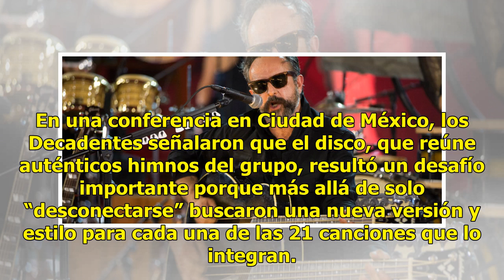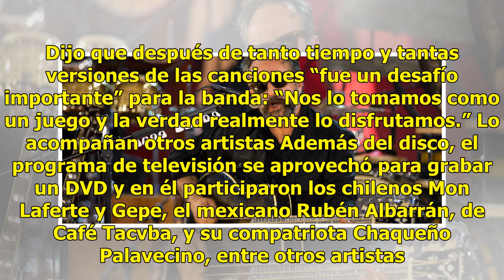Los Auténticos Decadentes lanzan su MTV Unplugged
México (EFE).- El más reciente disco de la banda argentina Los Auténticos Decadentes, “Fiesta Nacional“, un desconectado producido por la cadena MTV, exigió que el grupo ensayara y trabajara “un montón” para su producción, comentaron hoy integrantes de la banda. En una conferencia en Ciudad de Méxic...